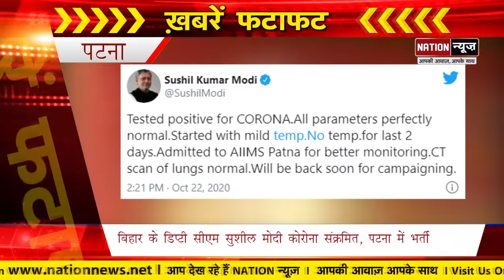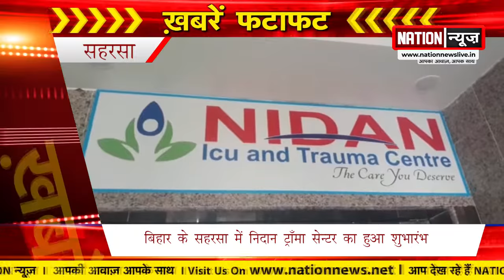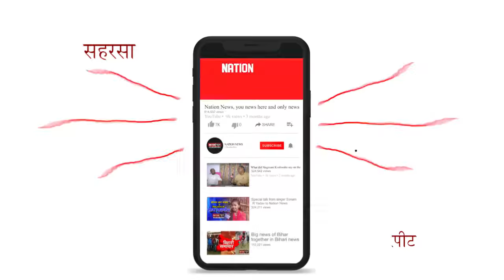Bihar की बड़ी खबरें जो आपके लिए जरुरी हैं, देखिए दिन भर की बड़ी खबरें, Watch Video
Bihar की बड़ी खबरें जो आपके लिए जरुरी हैं, देखिए दिन भर की बड़ी खबरें, Watch Video#nationnews#nationreview#तेजस्वीनीतीशकुमार आरजेडी tehaswi nitishkumar rjd ljp nda amitshah chiragpaswan bjp biharnews2020 biharelection2020 biharchunav2020# Nationnews # nationreview # लोजपा # एनडीए # amitshah # चिराग पासवान # भाजपा # biharnews2020 # biharelection2020 # biharchunav2020
nationnews nationreview biharpolitics ramvilaspaswan lojpa ljp r k choudhary#rjd#rajad#lalten#लालटेन#राजद#लोजपारामविलास पासवान#चिराग पासवान#आर के चौधरीबिहार चुनाव#बिहार इलेक्शन#बिहार nationnews nationreview tejaswiyadav nitishkumar biharchunav2020 biharelection2020 biharchunavnews biharelectionnews jhajha jhajhavidhansabha biharchunav biharchunav2020 biharelection biharelection2020 chunavprachar chunavijansabha chunavirally biharnews biharpolitics politics politicalnews देखिए Bihar की तमाम बड़ी खबरें बस एक क्लिक पर...Nation News
nationnews nationreview ljp nda amitshah chiragpaswan bjp biharnews2020 biharelection2020 biharchunav2020# Nationnews # nationreview # लोजपा # एनडीए # amitshah # चिराग पासवान # भाजपा # biharnews2020 # biharelection2020 # biharchunav2020
nationnews nationreview biharpolitics ramvilaspaswan lojpa ljp r k choudhary#rjd#rajad#lalten#लालटेन#राजद#लोजपारामविलास पासवान#चिराग पासवान#आर के चौधरीबिहार चुनाव#बिहार इलेक्शन#बिहार nationnews nationreview tejaswiyadav nitishkumar biharchunav2020 biharelection2020 biharchunavnews biharelectionnews jhajha jhajhavidhansabha झाझाविधानसभाक्षेत्र tejaswiyadav nitishkumar cmnitishkumar rajad rjd jdu nda नेताप्रतिपक्ष नीतीशकुमार तेजस्वीयादव jamui jamuidistrict तेजस्वी यादव#तेजस्वी यादव का भाषण#नीतीश कुमार#नीतीश कुमार का भाषण#नीतीश कुमार लाइव#जमुई जिलाजमुई जिला का ताजा खबर#झाझाtejashwi yadav#tejashwi yadav speech#nitish kumar#nitish kumar jdu#nitish kumar cm#nitish kumar cm bihar news today#rjd tejaswi yadav#rjd tejaswi yadav ka bhashan#jds party#rjd#jdu#राजद#जदयूबिहार चुनाव#बिहार चुनाव 2020#चुनाव प्रचार#bihar election 2020#bihar chunav 2020#bihar chunav
bihar election 2020#jahanabaaad#pmmodi#muzaffarpur#bhagalapur#nation news,nda,ljp,lojpa,gathbandhan,bihar chunav 2020,bihar chunav,bihar chunav news